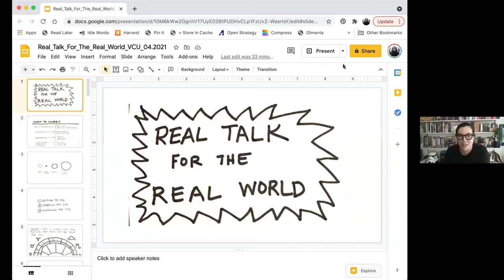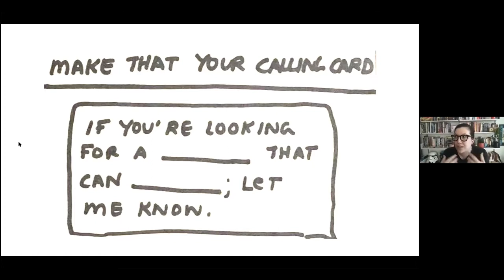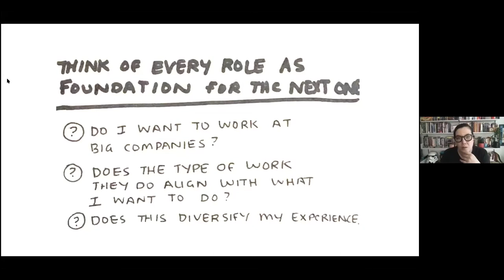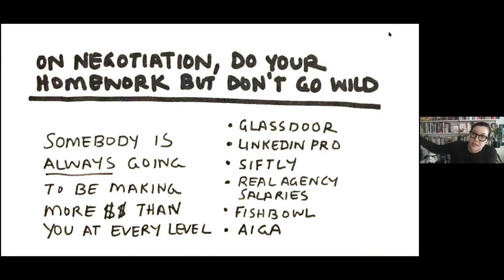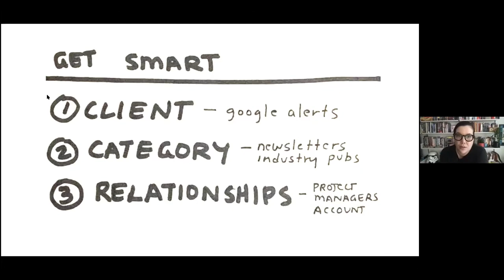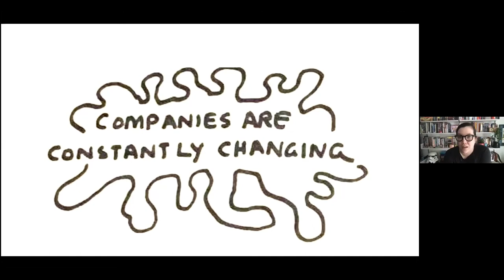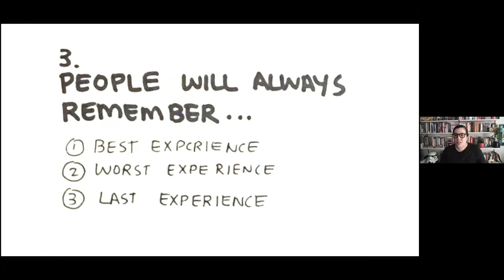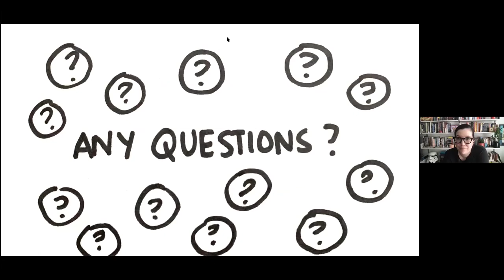Forum | Rachel Mercer Co-Founder and CEO, Proto (XD, 2012)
Rachel Mercer
Co-Founder and CEO, Proto (XD, 2012)

TOPIC: REAL TALK FOR THE REAL WORLD

BIO:
With a foundation in creative technology and design, Rachel is an award-winning design and strategy leader that has spent over a decade both working in and leading multidisciplinary teams to create groundbreaking new products, services, and experiences which transform businesses relationships with their customers.

Prior to Proto, Rachel served as the VP, Head of Strategy in R/GA’s flagship New York office, where she led the CX and future vision for clients like Verizon, Ally Financial, Beam Suntory, Michaels, and Unilever. Prior to R/GA Rachel was leading digital transformation and consulting projects at agencies like Deutsch and innovation consulting studios The Upside and Made by Many.

While at Made by Many, she co-developed Hackaball, an educational product that teaches children the principles of programming through play. Hackaball was named one of TIME Magazine’s “Best Inventions of 2015.” Rachel has guided clients such as Adidas, Nintendo, Allstate, Google, Target, ABinBev, PNC, and Volkswagen to transformational and sustained success.

Named a “game-changer” by Forbes, “one of the most creative people in the industry” by Business Insider and a “disruptor” by the Drum, Rachel holds a master’s degree in creative technology and a B.S in interactive media and design from Northeastern University. When not in the office, Rachel can be found sketching in the Museum of Natural History, birding in Central Park, or with her nose stuck in a book.